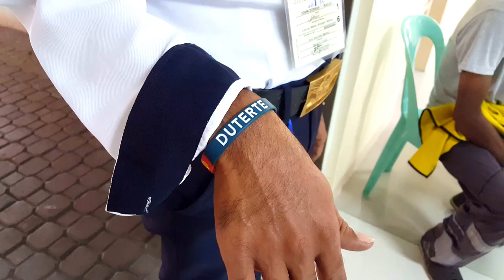siquijor, philippines for a day trip pt 4 杜馬蓋地到錫基霍爾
We take a trip from Dumaguete (Negros Oriental) to Siquijor for the day. We visit Cambugahay Falls, Lazi Church, Cambugahay Falls, and Salagdoong beach.
杜馬蓋地到錫基霍爾